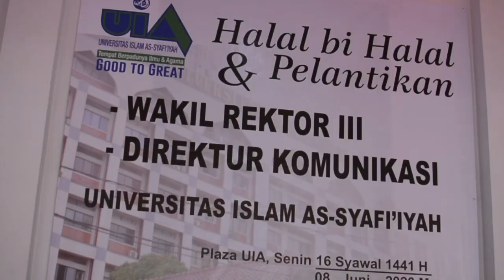HALAL BI HALAL & PELANTIKAN WAKIL REKTOR III Serta DIREKTUR KOMUNIKASI UIA